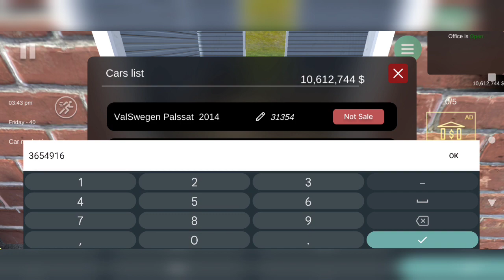🤪I'm Play Car For Sale Simulator Game || In My Android Phone || Car For Sale Simulator 2023 Gameplay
Walcome To The RDR Gamerz Youtube Channel 🙏 Gaming Video Creator Thanks For Coming

Thanks For Coming The RDR Gamerz Youtube Channel